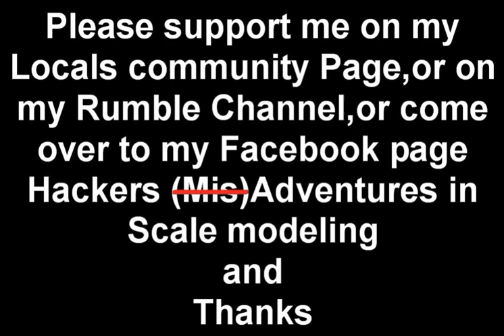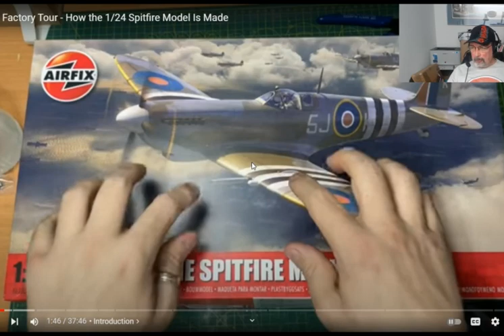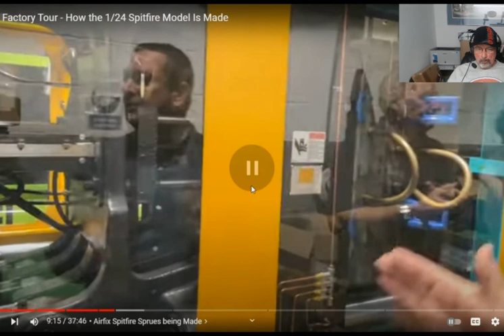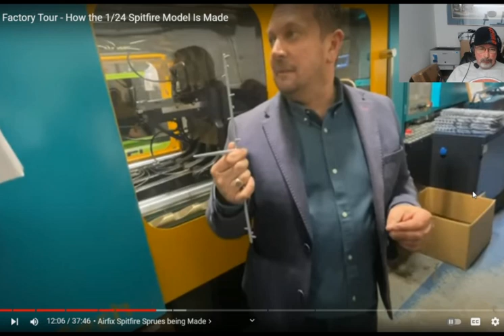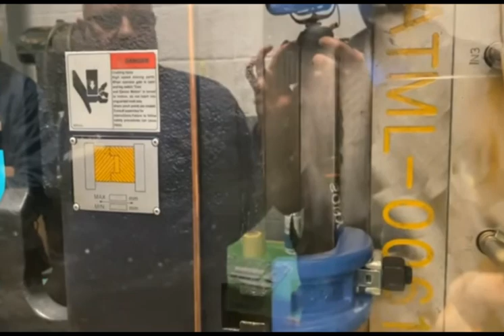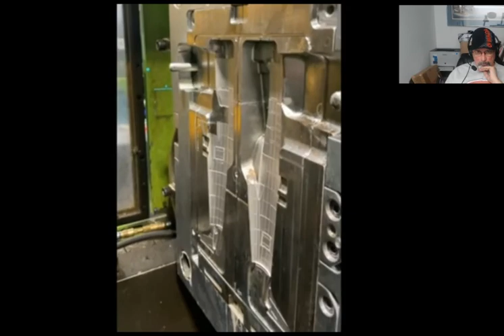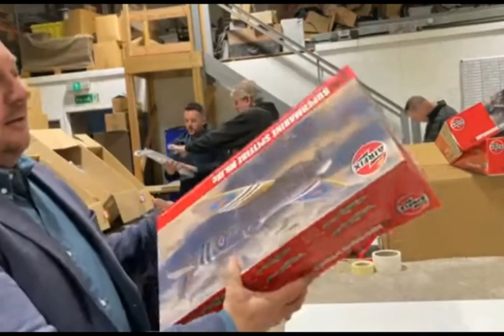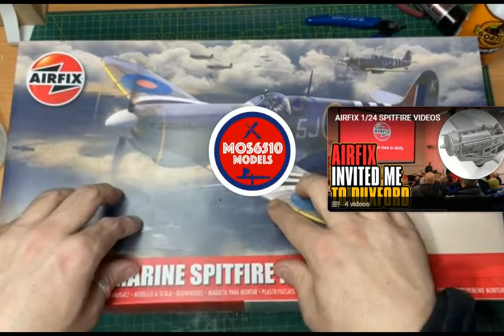Episode:34 Feature Friday: How the Airfix 1/24 scale Supermarine Spitfire Mk IXc is made.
This is the first Feature Friday episode l have attempted. It was fraud with problems but l managed to learn how to do it and make this video for your enjoyment. Shout out to MOS6510 Models who originally made this YouTube Video. Hope you enjoy and remember any build is an adventure so go make it awesome